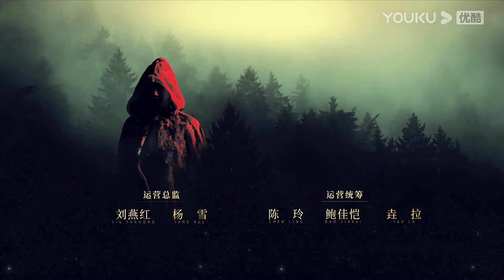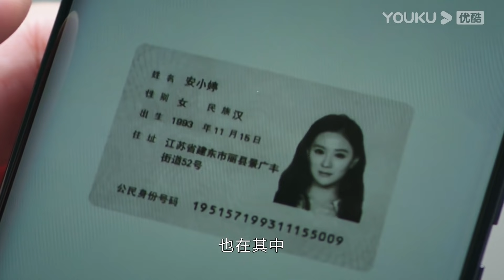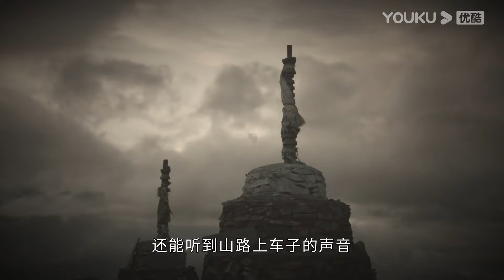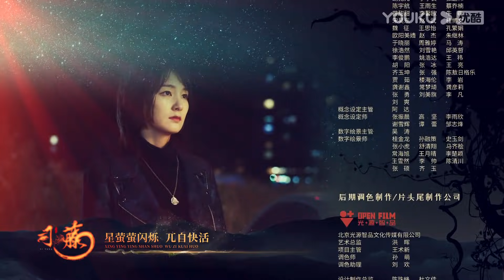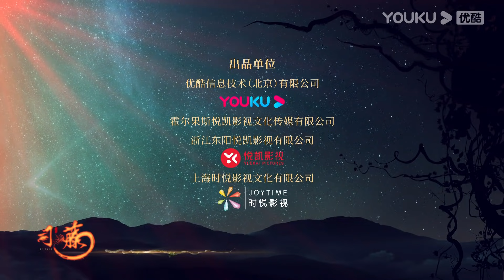【司藤 Rattan】EP05 | 拽姐司藤归来强势收服忠犬小男仆 | 景甜/张彬彬/张亦驰/金泽灏/张定涵/王冠/师悦玲/邵峰/李依晓/袁成杰 | 奇幻爱情片 | 优酷 YOUKU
【司藤 Rattan】1946年，天师道长丘山于沪上镇杀女妖司藤，临死前，司藤嘴角现出一抹如释重负的诡异微笑。2013年，男子秦放携未婚妻前往西部囊千寻找一位祖上的恩人，车毁坠崖，崖底的尖桩刺透心脏，滴落的血复活了长埋地下的女妖。她自称司藤，卒于1937年，逼秦放听从自己驱使，要下一局复仇的好棋。秦放千方百计想脱离司藤的控制，但抽丝剥茧的复仇路上，他渐渐发现，自己的命运，早在七十余年前，就已经有了安排。
★主演：景甜/张彬彬/张亦驰/金泽灏/张定涵/王冠/师悦玲/邵峰/李依晓/袁成杰
★集数：30集

▶更新时间：每周日至周三20:00（UTC+8）更新1集